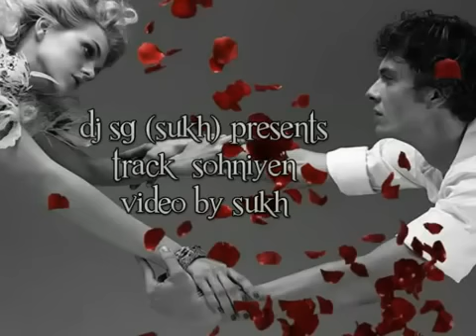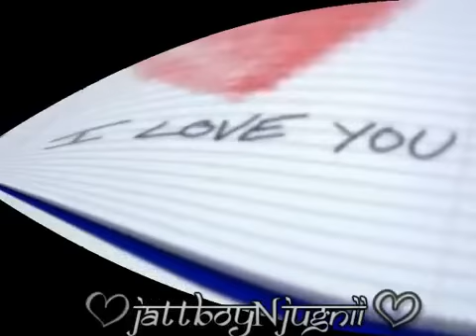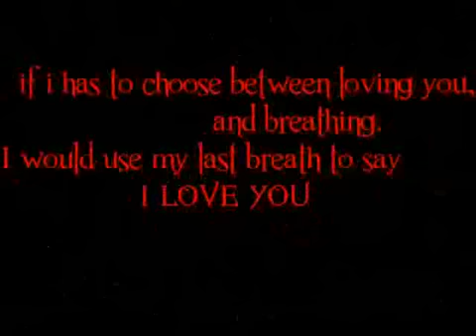romantic love song jina chir sine vich sah rehnge awesome